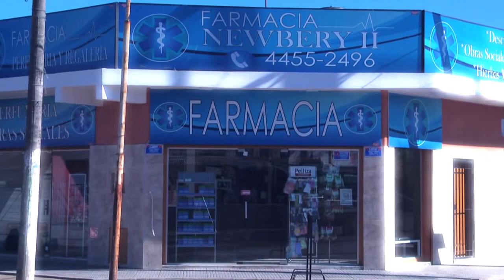QUE SUCEDE CON LOS DESPIDOS EN LA MUNICIPALIDAD DE MORENO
Tras la aprobación del presupuesto para el año 2020. hablamos con el concejal Lucas franco, sobre este tema y también sobre los telegramas que están recibiendo trabajadores de la municipalidad de Moreno